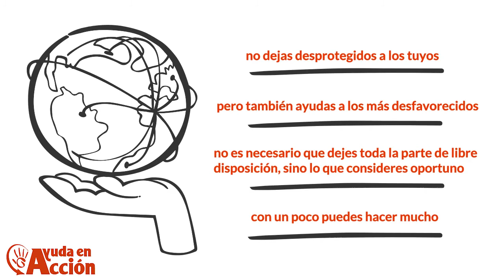¿Cómo hacer un testamento solidario?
Hacer testamento es muy sencillo. En este vídeo te lo explicamos en pocos pasos y, además, te contamos cómo puedes hacer que sea solidario. Protege a los tuyos mientras te acuerdas también de quien más lo necesita. Con un poco puedes hacer mucho.

Hacer testamento es un trámite por el que muchas personas pasan solo cuando tienen hijos o por aquello del “por si pasa algo”.  Otros lo van dejando y nunca acaban de dar el paso. Los hay incluso que ni se lo plantean porque no consideran que tengan bienes de importancia. Y, sin embargo, en caso de fallecimiento, no haberlo hecho supone para los descendientes papeleos extra como ir a declarar ante notario que ellos son los herederos legítimos y, en el caso de parientes colaterales (como un sobrino, si la persona fallecida no tiene hijos), acudir al juez. Un procedimiento más largo, complicado y caro.
¿Cómo se hace testamento?

Existe una falsa creencia –muy generalizada- de que hacer testamento tiene un coste muy elevado o es difícil. Nada más lejos de la realidad. Veamos en qué consiste en 4 sencillos pasos:

Para hacer testamento solo es necesario acudir con el DNI al notario más cercano para dejar por escrito nuestra voluntad.
El notario lo redactará por escrito reflejando con claridad el lugar, la fecha y la hora en que se ha otorgado. Según la complejidad del testamento, el notario puede solicitar las escrituras de los bienes o más información, aunque no es necesario hace un inventario de los bienes que se poseen.

A partir de estos datos se procede a su otorgamiento, sin que se necesite la presencia de testigos, salvo en casos determinados (cuando el testador es invidente, si no sabe o no puede firmar, o no puede leer por sí mismo el testamento, etc.).
El testamento es revocable, es decir, puede cambiarse las veces que se desee en cualquier momento.